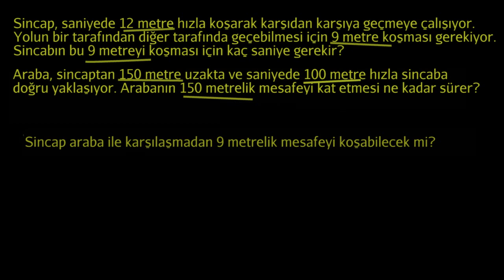Orantı Problemi: Boyut Analizi (Cebir)